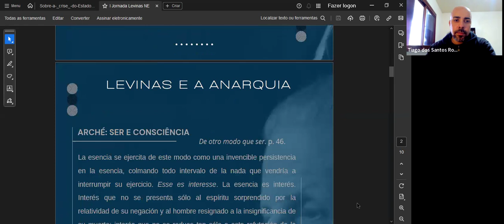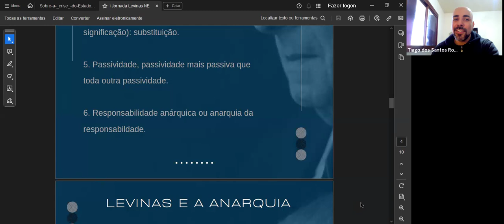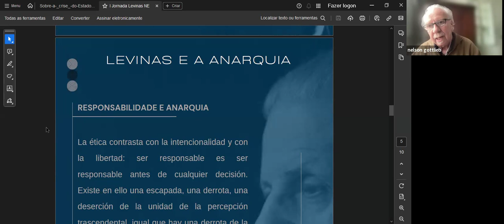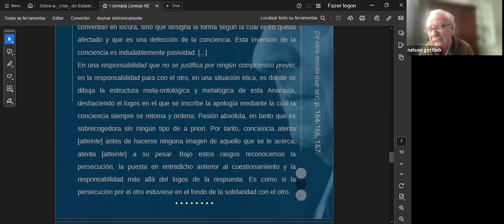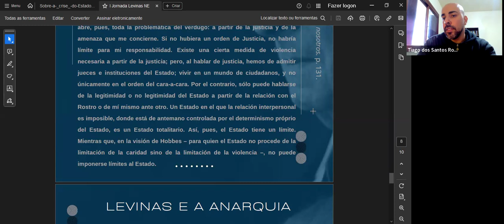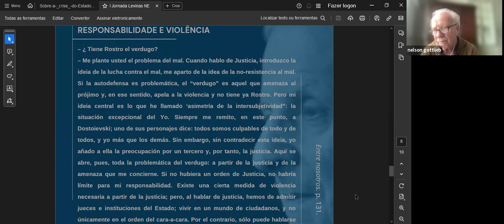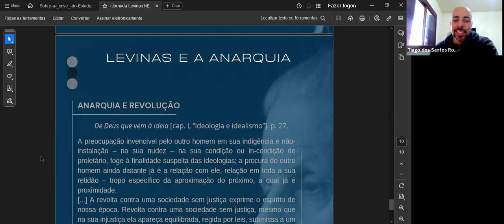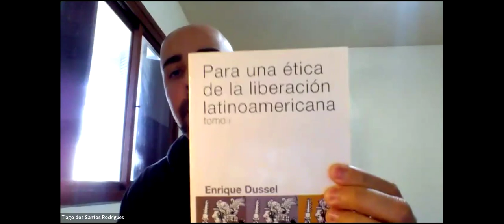Dialogos a la deriva 2024 presenta: Levinas y la anarquía. Parte 2